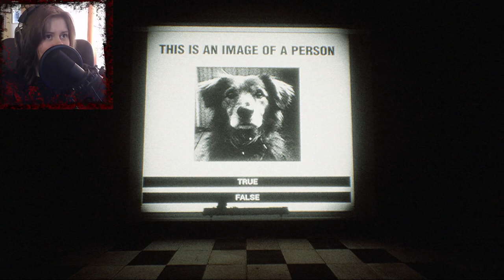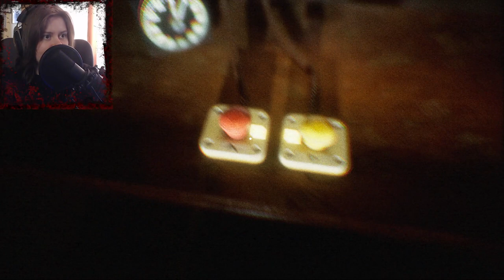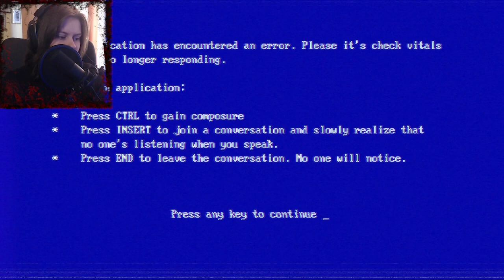A TEST THAT'S TOO SCARY || Silkbulb Test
This is a video that's been in my drafts for a while. Decided to release it now since I'm not feeling too well. Hopefully I'll have a new video out Tuesday!

Go ahead and give some sweet mclovin' to Tim Oxton by downloading Silkbulb Test here: